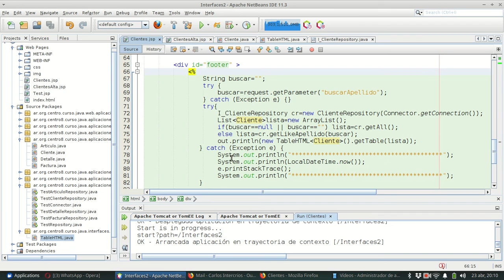Interfaces 0054 JSP DAO